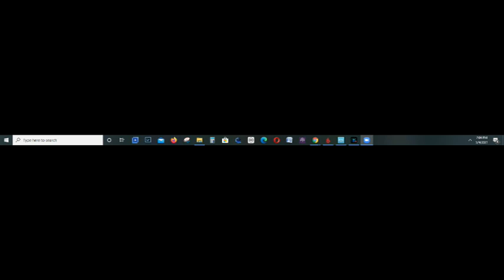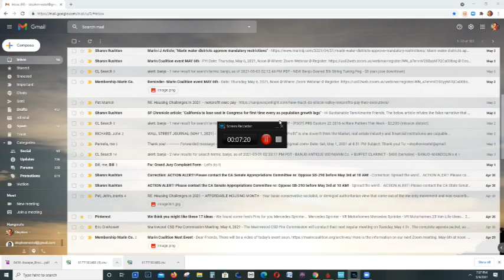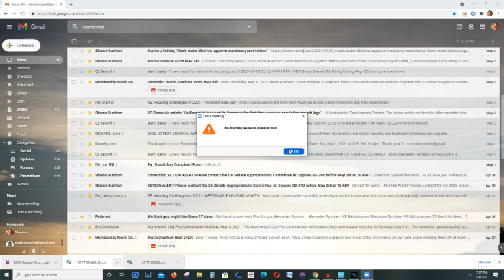Marinwood CSD Fire Commission 5/4/21